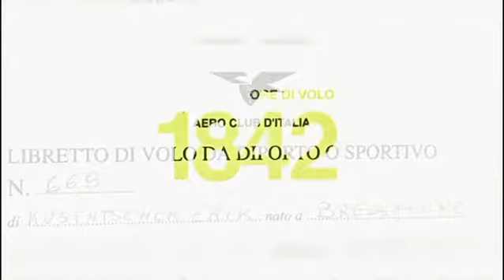Trentamila ore di volo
Erich kustatsche